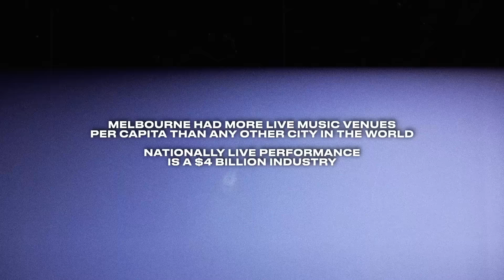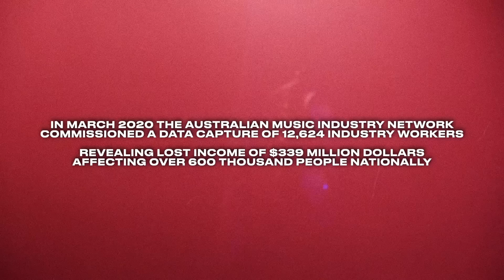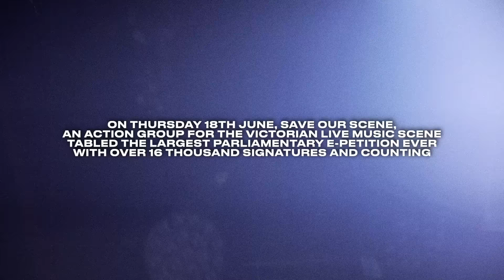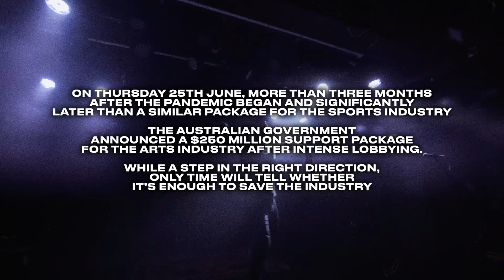Illy - Friday Flips Season 3 - The Weeknd: Blinding Lights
This week on Friday Flips is The Weeknd’s ‘Blinding Lights’. Written about the closure of the live music scene during the coronavirus.

Shot at The Espy, St Kilda and edited by Justin Erougian (Paradise Creative)
Produced, mixed and mastered by Cam Bluff